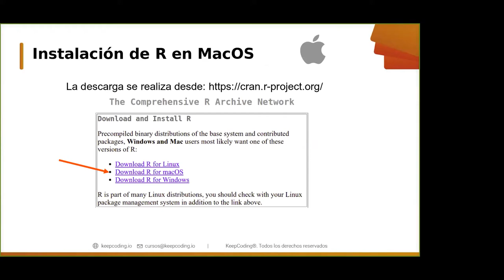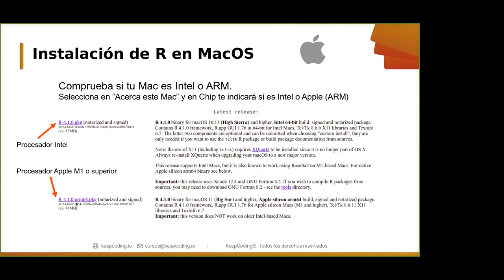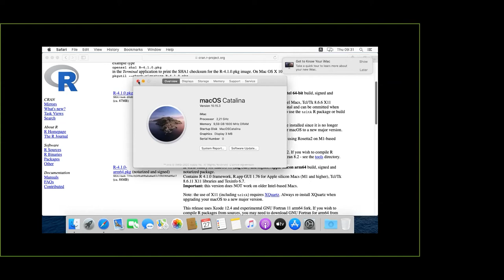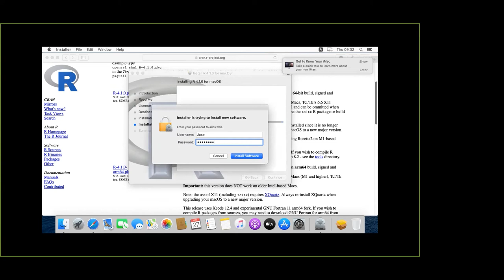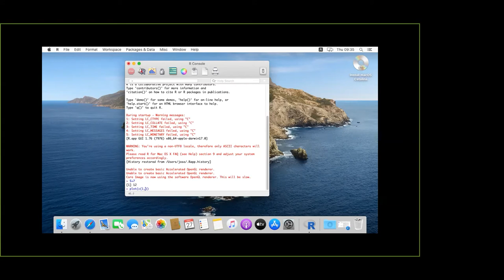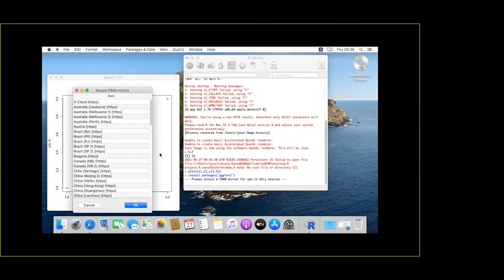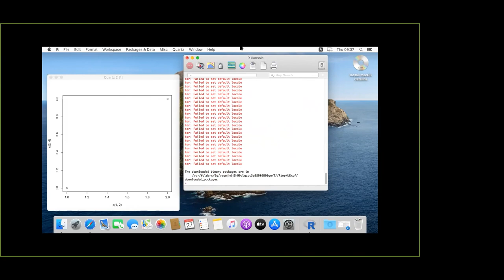Instalación de R en Mac